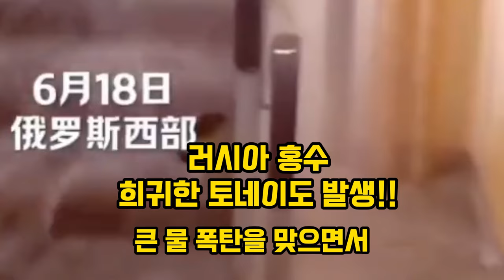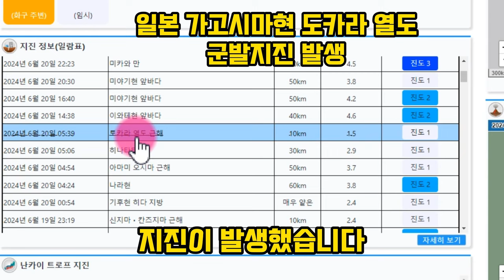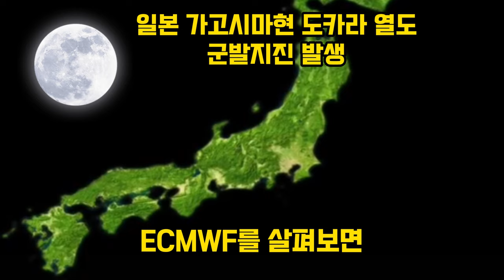주말 한국 폭풍우 6/22~24(월) 폭우 도로위 물폭탄 사고주의